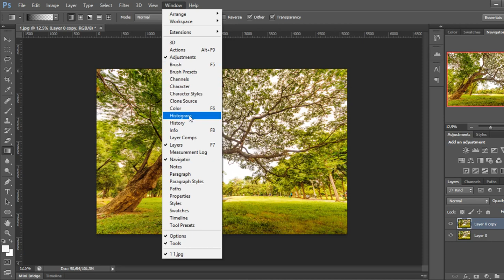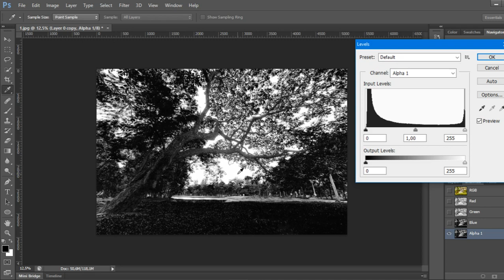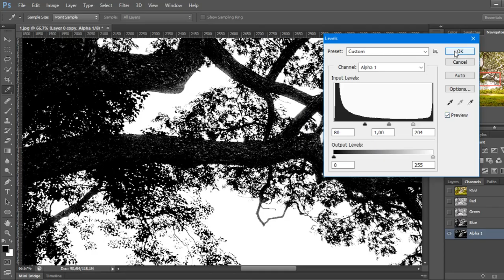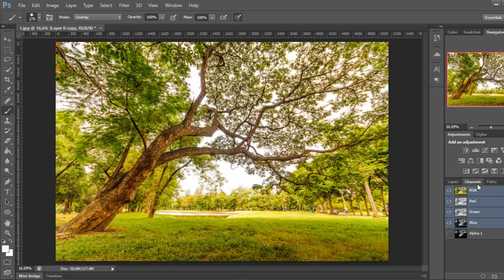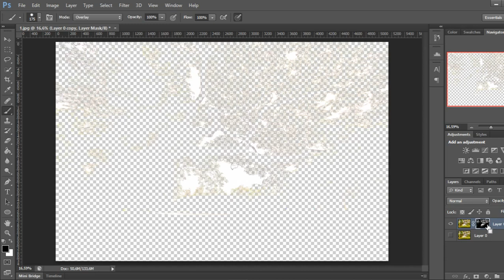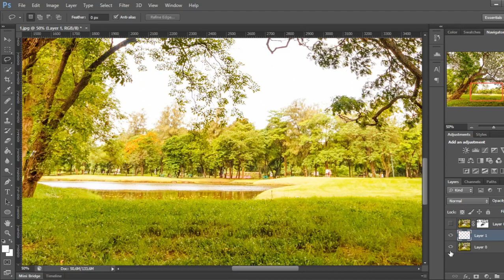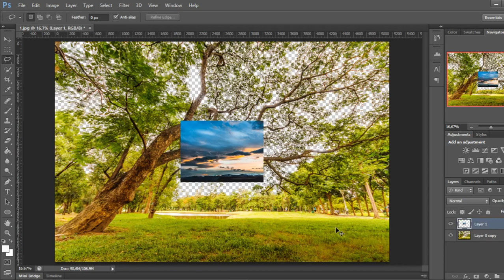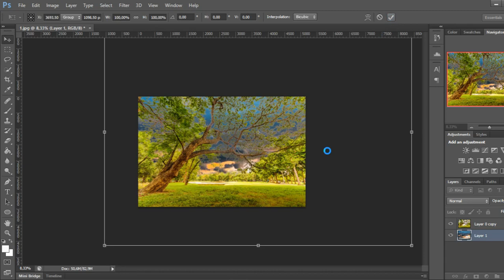PhotoShop Ro Tutorial 37 -Selectare FOARTE dificila folosind "Alpha Channel"